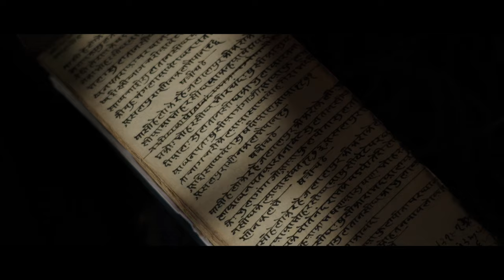I Am India: Virtual Bharat proudly presents 'Aham Bharatam'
Virtual Bharat proudly presents 'Aham Bharatam' as Bharat opens the 46th session of the World Heritage Committee in Delhi. Inspired by Sri Aurobindo's 'Mother I Bow to Thee,' this musical and philosophical film pays tribute to the beauty, diversity, and rich heritage of our motherland. Premiered by PM Narendra Modi at Bharat Mandapam and presented by the Ministry of Culture, Government of India, this marks the first time India hosts this prestigious event. Immerse yourself in India's heritage and traditions that are in continuum for thousands of years.

A Film by: Bharatbala
For: Ministry of Culture, Govt of India, Indira Gandhi National Centre for the Arts, Archaeological Survey of India
Thank you: Shri Govind Mohan, Dr. Sachchidanand Joshi

Recited by: (Late) Om Puri

Film Credits:
Creator & Director: Bharatbala
Editor: Rana Prathap Avuti
Creative Team: Rachana Dubey, Soity Banerjee, Sainath Uskaikar
Music Composers: Nilesh Nirmala, Mukund Ambarish
Special Thanks: Isha Foundation (additional soundtrack)
Vocal Performance: Sowmya Gurucharan
Mixing & Mastering Engineer: P. A. Deepak
SFX: Praveen Raj
Colorist: Yash Khaire
Post-Production Team: Pratik Basankar, Darshit Dalvi
Executive Producer: Lynette D’mello
Produced by: Studio Virtual Bharat